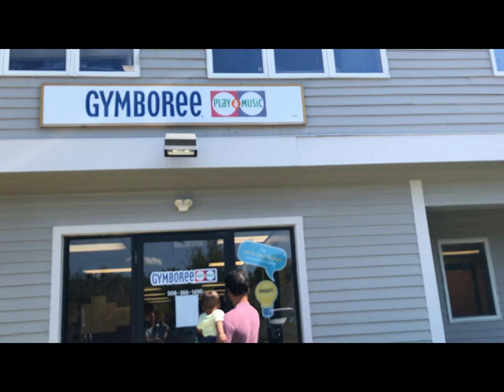Gymboree time kannada vlog || ಅಪ್ಪನ್ ಜೊತೆ ಜಿಂಬೊರಿ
Gymboree is place were babies n kids play n learn. In USA people get even 1month baby to gymboree, they read books n stories for 3months baby, and babies do respond to that.

Let's be more connected to each other